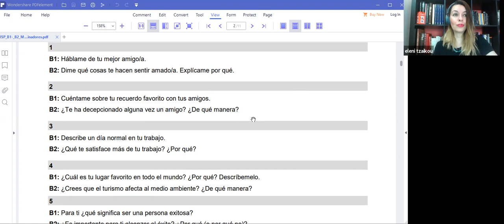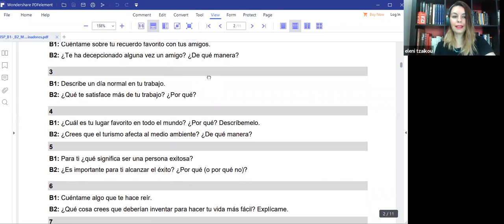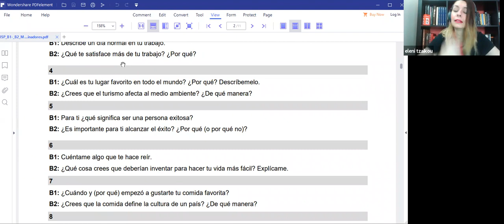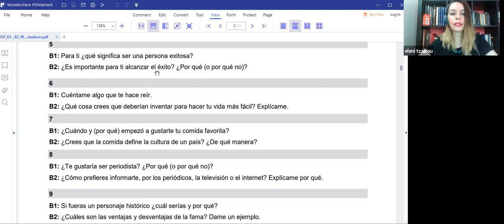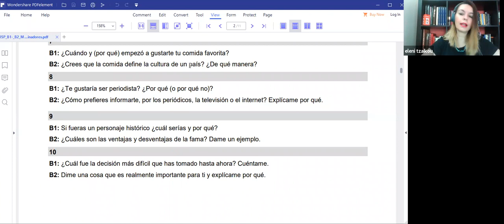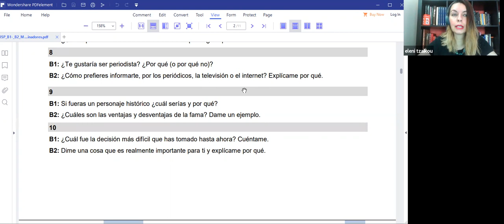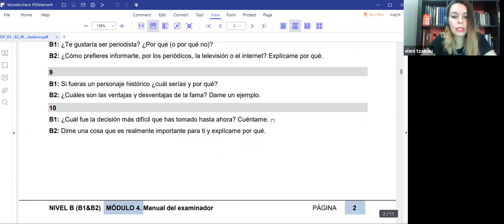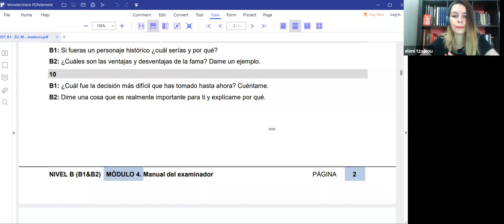ORAL ESPAÑOL KPG PARTE 1 προφορικά κρατικό πιστοποιητικό γλωσσομάθειας επίπεδο Β Noviembre 19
ORAL ESPAÑOL KPGPARTE 1 PREGUNTASπροφορικά ισπανικών κρατικό πιστοποιητικό γλωσσομάθειας επίπεδο Β